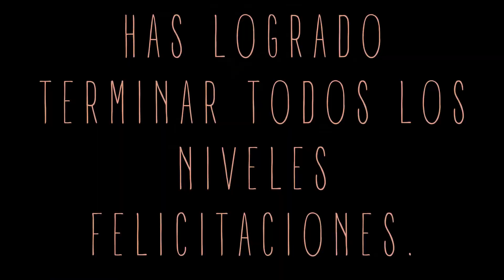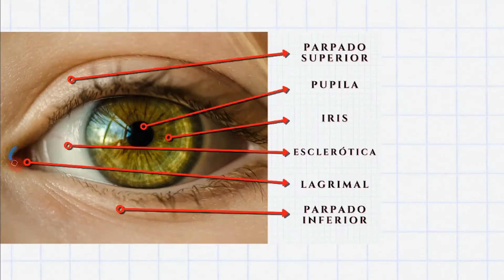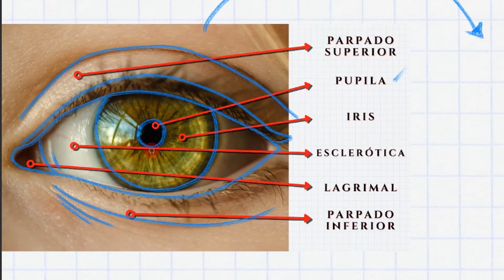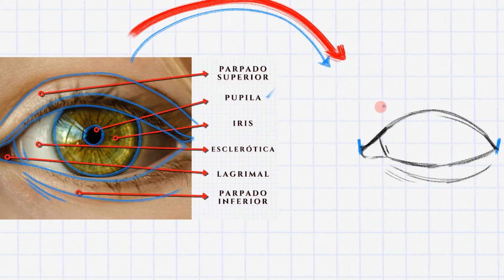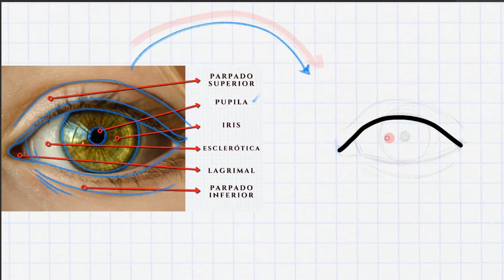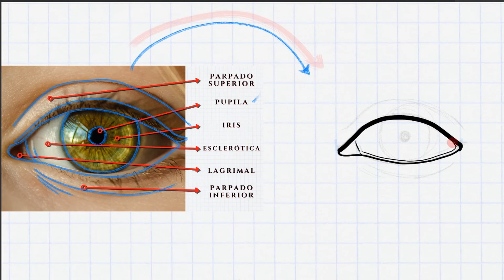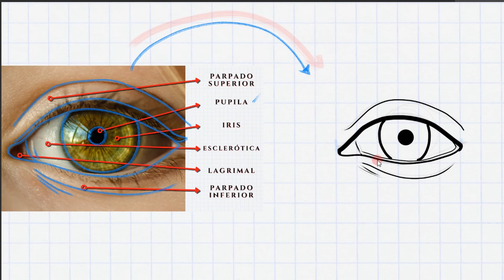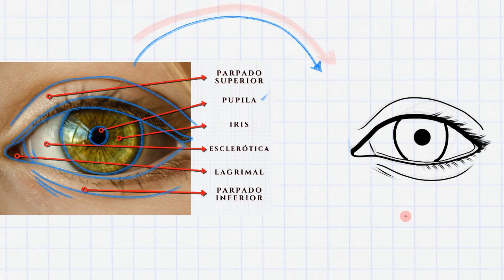¿Cómo Dibujar Ojos Paso a Paso? | Aprende a Interpretar Líneas y Perfecciona tu Técnica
¿Quieres aprender a dibujar ojos de manera profesional? Este tutorial forma parte de mi curso de dibujo de retrato, donde te enseño paso a paso cómo dibujar rostros humanos. En este video, descubrirás cómo interpretar líneas, identificar las partes clave del ojo y construir tu dibujo desde el boceto hasta los detalles finales. Además, encontrarás ejercicios descargables que te ayudarán a practicar y perfeccionar tu técnica.

🌟 Lo que aprenderás en este video:
✅ Cómo identificar las partes del ojo: párpados, iris, pupila y más.
✅ La técnica para interpretar líneas y construir bocetos sólidos.
✅ Cómo dibujar ojos con proporciones precisas y detalles realistas.
✅ Consejos para dibujar pestañas y diferenciar ojos masculinos y femeninos.
✅ Prácticas recomendadas para mejorar tu dibujo línea por línea.

ÍNDICE:

0:00 - ¿Cómo aprender a dibujar ojos y mejorar con ejercicios prácticos?
Explicación de cómo este tutorial se conecta con el curso de retratos y cómo los ejercicios prácticos te ayudarán a mejorar.

0:47 - ¿Cuáles son las partes clave del ojo que debes identificar para dibujarlo correctamente?
Detalle de los elementos esenciales del ojo: párpados, iris, pupila, esclerótica y lagrimal, y cómo reconocerlos.

1:20 - ¿Cómo interpretar líneas para simplificar formas complejas al dibujar ojos?
Técnica para descomponer el ojo en líneas simples y organizar las formas principales antes de empezar a dibujar.

3:00 - ¿Cómo construir un boceto inicial con líneas suaves y precisas?
Pasos para realizar un boceto con trazos ligeros y cómo definir la forma básica del ojo sin presionar demasiado.

4:18 - ¿Cómo completar el dibujo agregando detalles como el iris, la pupila y el lagrimal?
Guía para ubicar el iris, la pupila y el lagrimal con precisión en el dibujo, creando un ojo más realista.

5:50 - ¿Qué diferencia hay entre ojos masculinos y femeninos en volumen y pestañas?
Explicación sobre cómo ajustar el grosor, forma y densidad de las pestañas para reflejar diferencias de género en el dibujo.

6:45 - ¿Cómo entintar un dibujo de ojos para agregar grosor y textura a las líneas?
Técnicas de entintado para enfatizar las líneas clave, como las pestañas superiores, y suavizar detalles en el párpado inferior.

8:09 - ¿Qué ejercicios prácticos te ayudarán a perfeccionar tus dibujos de ojos?
Consejos finales sobre cómo practicar los niveles de dificultad descargables y qué esperar en los próximos videos del curso.

✅AQUÍ ESTAN TODOS LOS RECURSOS QUE TE VAN AYDUAR A PRACTICAR Y MEJORAR TU NIVEL DE DIBUJO- OJOS

HOLA SOY EXWIN SALAS ARTISTA PLASTICO LAMBAYECANO AQUÍ COMPARTO MI TRABAJO.